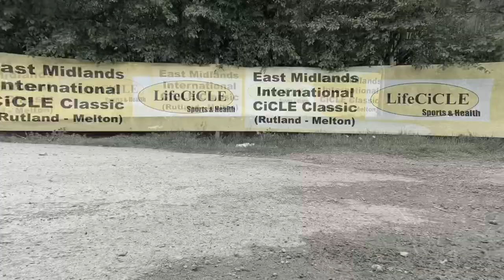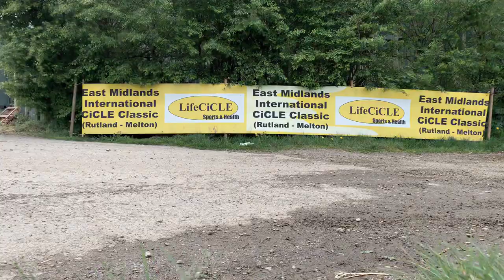Cicle Classic 2019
Highlights of the Cicle Classic 2019